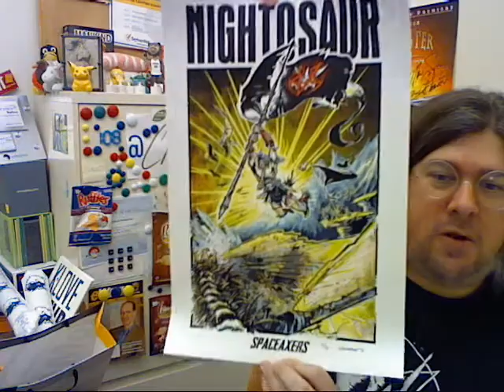CRZ 108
All I want is sleep and/or Old Dutch Nacho Tortilla Chips